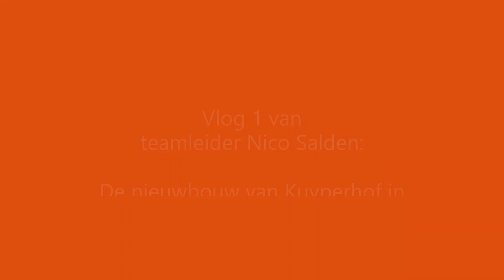200424 Teamleider Nico Salden vlog 1 over nieuwbouw Kuyperhof in Weert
​Afgelopen maart is ondanks de coronacrisis de schop in de grond gegaan voor de nieuwbouw van Kuyperhof, ons nieuwe Maartenshuis in Weert. SGL draagt samen met Wonen Limburg zorg voor deze nieuwbouw die naar verwachting 1ste kwartaal 2021 gereed is. Nieuwbouw is noodzakelijk omdat het oude Maartenshuis niet meer voldoet aan de hoge kwaliteitseisen die SGL stelt aan haar woonomgevingen. ​Het huidige Maartenshuis bestaat inmiddels 47 jaar.

De nieuwbouw wordt gevestigd direct naast de huidige locatie. Een aansprekende plek, midden in een woonwijk en dichtbij alle basisvoorzieningen. Kuyperhof zal 28 ruime appartementen met eigen badkamer bevatten, vier meer dan nu het geval is. Alle cliënten krijgen hun eigen appartement met een eigen voordeur in een gezamenlijk gebouw.

Begin april zou een feestelijk moment plaatsvinden rondom de start bouw. DIt is helaas niet door kunnen gaan vanwege corona. Hopelijk kan er later dit jaar alsnog een feestelijk moment plaatsvinden. Voor nu zal teamleider Nico Salden jullie regelmatig op de hoogte houden van de stand van zaken van de bouw via vlogs. Hieronder zijn eerste vlog, met dank aan twee toekomstige bewoners van Kuyperhof!